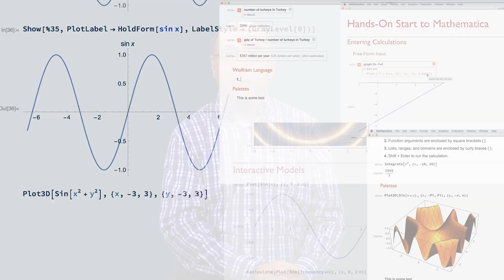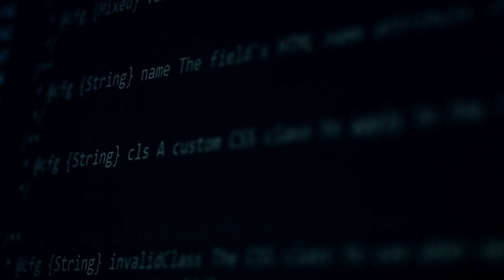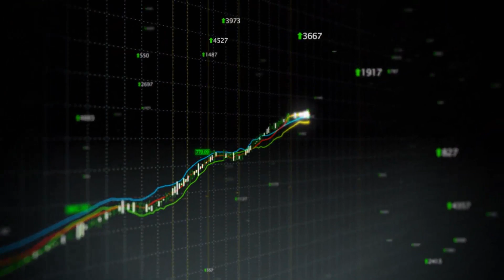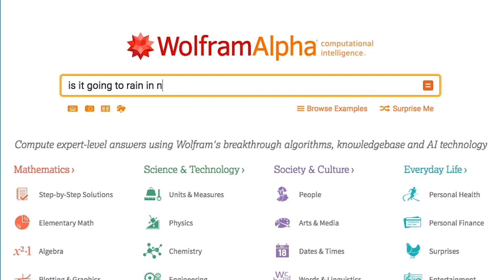Stephen Wolfram Explains How Smart Contracts Will Work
Stephen Wolfram, the founder of Wolfram Alpha explains how, "we're very well-positioned with our technology to actually set up computational contracts, which can describe how things should happen in the world in a way that computers can execute."

Following is a transcript of the video: